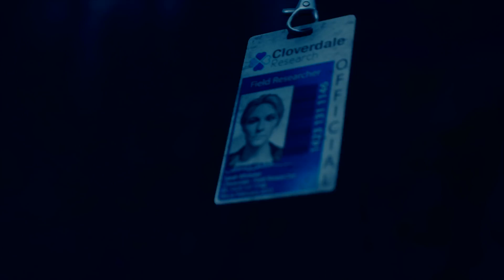DAYS GONE - PS4 pro - HDR - part 23